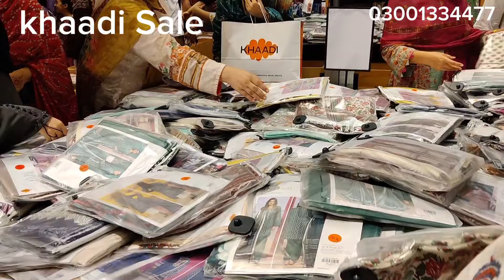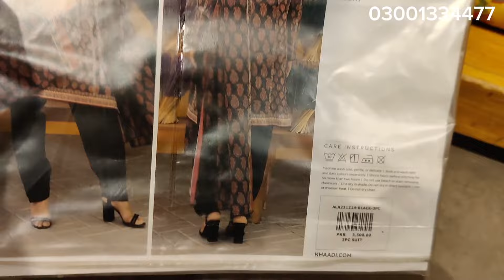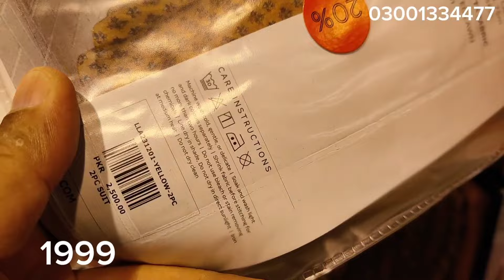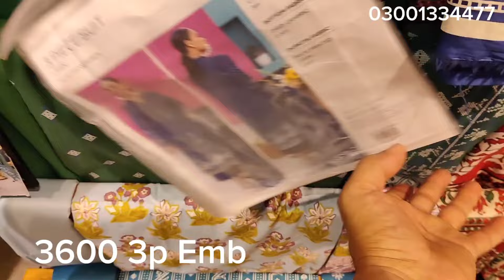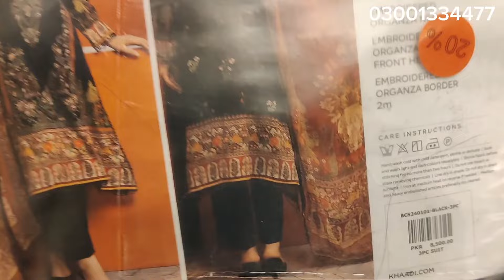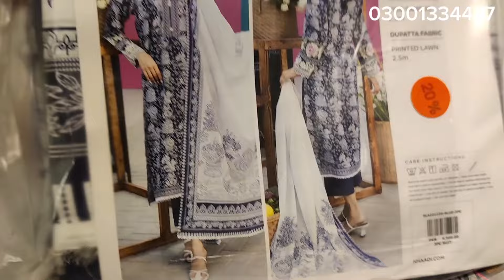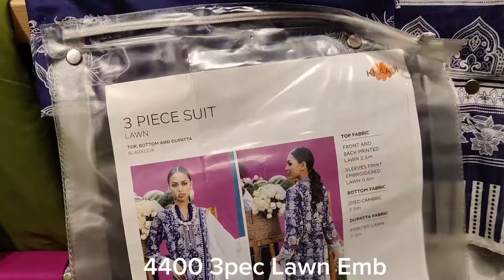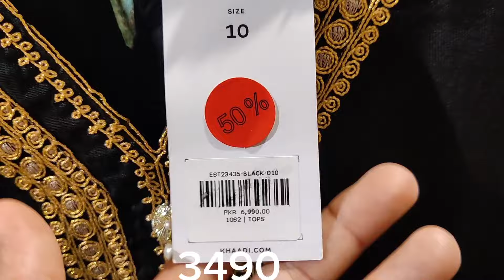khaadi Sale Today Flat 50% off unstitched 2pc & 3pc